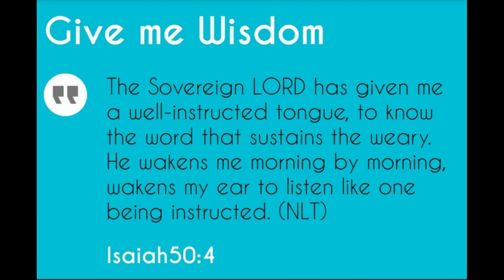Sea Bream recipe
Easy to cook and easy to prepare
Steamed sea bream with spring onion and ginger

Soul food bible verses
Good food
Recipes
Pinoy Food

ElijaTV
eliajatv